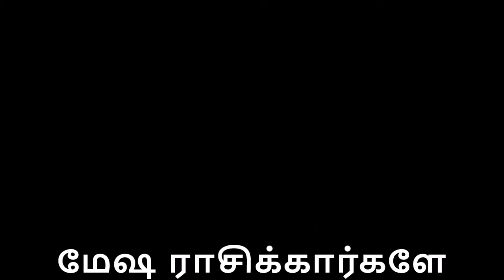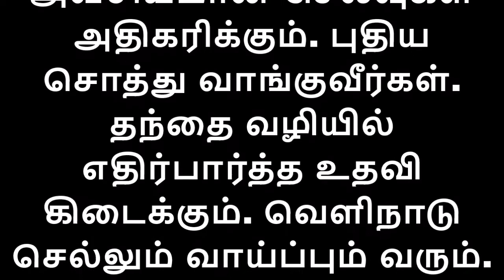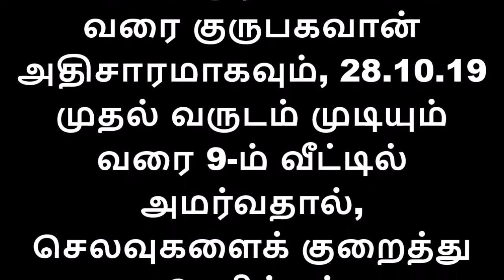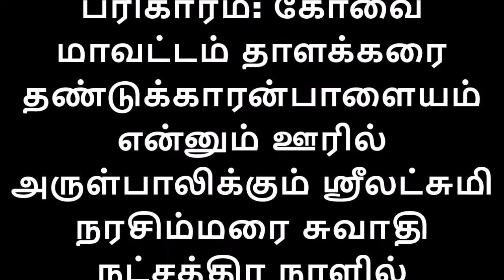2019புத்தாண்டு ராசி பலன் & பரிகாரங்கள்|மேஷ ராசிக்கார்களே உங்களுக்கு 2019 எப்படி இருக்கும் தெரியுமா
தலைமைப் பொறுப்பை அடைய நினைப்பவர்களே!